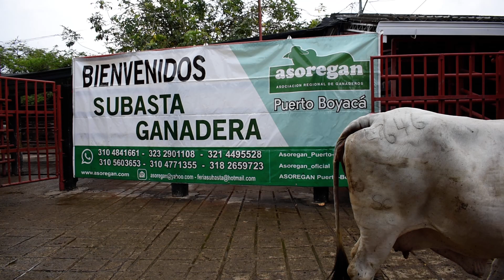Lote #107 subasta 17 de Diciembre de 2021